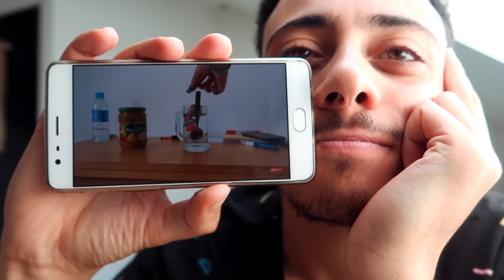CE QU'ON RETIENT DE CETTE SAISON NBA !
On est à la porte des playoffs NBA et le monde du basket est prêt à trembler.

Avant de plonger dans les playoffs, on revient sur les moments les plus forts de cette saison NBA !

Quel a été votre moment le plus fort de cette saison NBA ? Dites moi si j'ai manqué votre meilleur souvenir !

✓ Facebook : La Frenchy Sports News

A TRES VITE, ET EN ATTENDANT RESTEZ PRÊTS!
BALL OUT!

SOUND TRACK INFORMATION: DJ Quads - Free as a bird